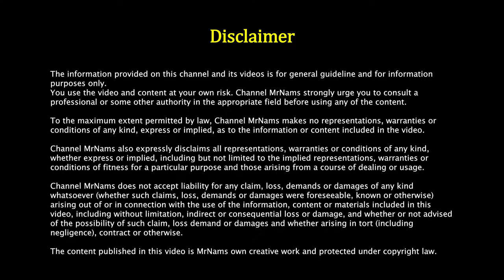How to repair door stopper